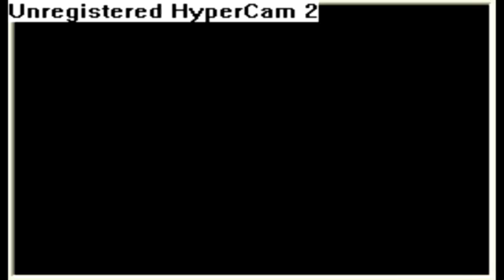Pokemon SoulSilver Episode 33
We continue our "SAVING" of Goldenrod from Team Rocket!